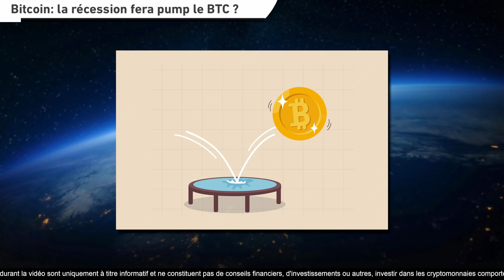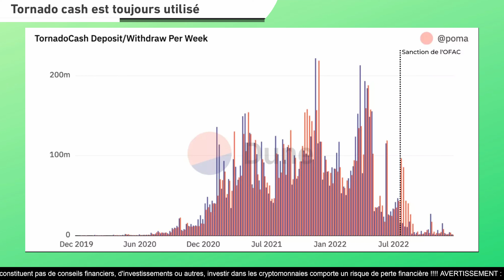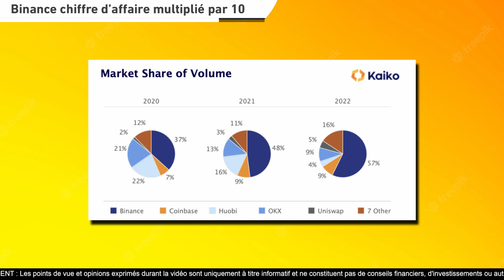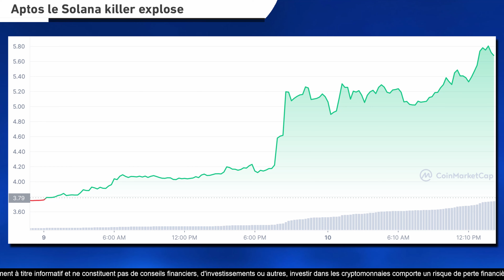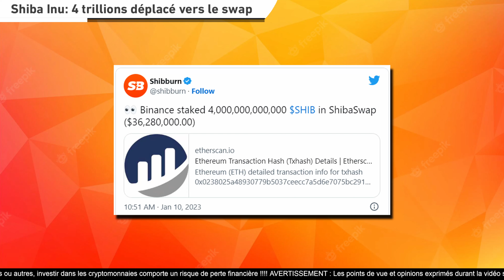BITCOIN va EXPLOSER ! 2023 BÉNÉFIQUE aux CRYPTO ? Binance STAKE ses $SHIB -Actu crypto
Retour sur l'actualité crypto monnaie (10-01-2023)

●▬▬▬▬▬ BONUS CRYPTO ▬▬▬▬▬●
🔥 Bybit pas de compte encore ?!

●▬▬▬▬▬ SOMMAIRE ▬▬▬▬▬●
00:00 Introduction
00:19 Actu 1
01:41 Actu 2
02:35 Actu 3
03:28 Actu 4
04:26 Actu 5
04:55 Actu 6

●▬▬▬▬▬ PLATE-FORME CRYPTOS ▬▬▬▬▬●
💰 Ascendex (20% de CASHBACK avec le lien)

●▬▬▬▬▬ 🚨 DISCLAMER - DYOR 🚨 ▬▬▬▬▬●
*Je fournis en aucun cas des conseils en investissement, je décline toute responsabilité ! Tu es assez grand pour savoir ce que tu fais avec ton argent. Sur ce porte toi bien mon brave ! Les liens dans la description sont des liens de parrainage libre à toi de soutenir gratuitement la chaine ou pas pour le travail fourni.